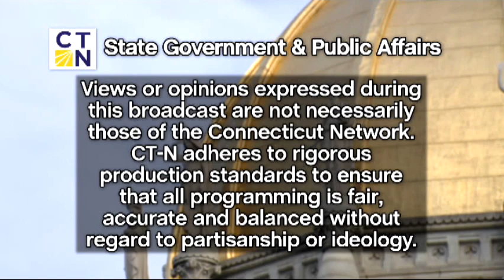Conversations at Noon: The First Amendment Works for You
Veteran journalist Denis Horgan and lawyer Dan Klau from the Connecticut Foundation for Open Government take part in a special installment of Conversations at Noon hosted by Connecticut's Old State House where they discuss how the First Amendment protects "we the people" from losing the right to speak out, to have a voice and to know what the government is doing. Recorded by the Connecticut Network (CT-N) at Connecticut's Old State House in downtown Hartford on January 23, 2018.